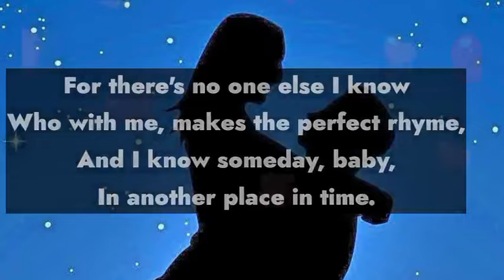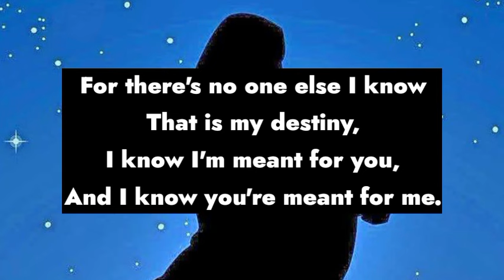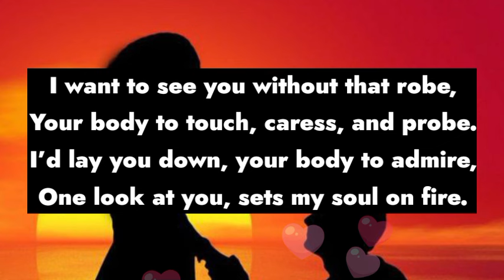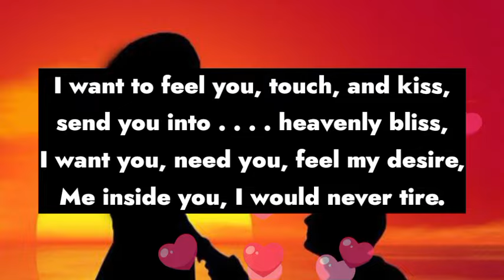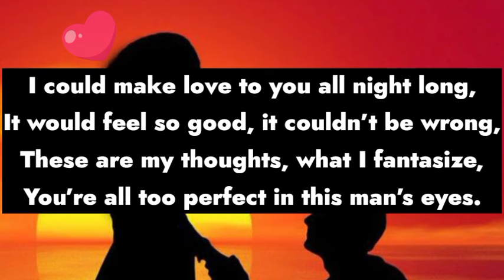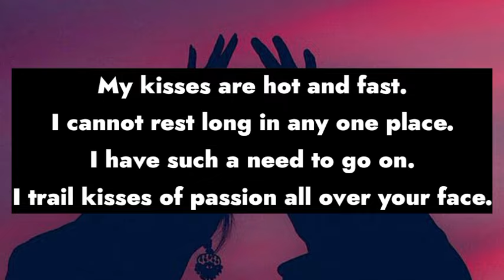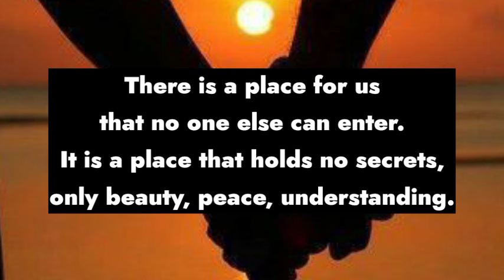Dm to Df ❤️ || One night with you,Would be just fine...! || Love poems 😘❣️